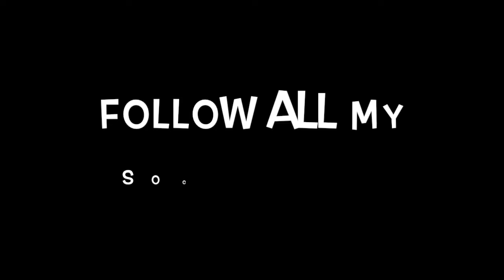My Late Vlog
For more daily Vlogs hit the "Like" button and "Comment" whether you guys want me to do a story time.